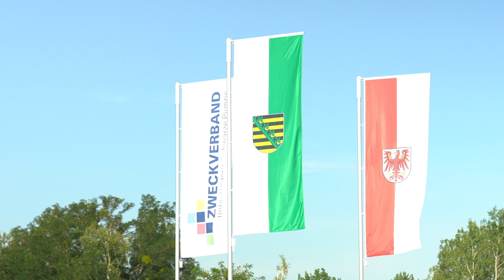Wochenkommentar der Spremberger Bürgermeisterin Christine Herntier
Christine Herntier berichtet dieses Mal direkt von der gerade freigegebenen Südanbindung zum Industriepark Schwarze Pumpe. Sie lädt ein zur Einwohnerversammlung zum Thema "Windanlagen im Stadtwald" am 3. September und freut sich schon auf die Einweihung der neuen Rettungswache in der Lustgartenstraße am Freitag dieser Woche. Des Weiteren zu sehen - die neuen Azubis der Stadtverwaltung.